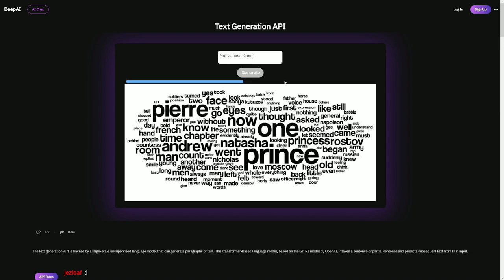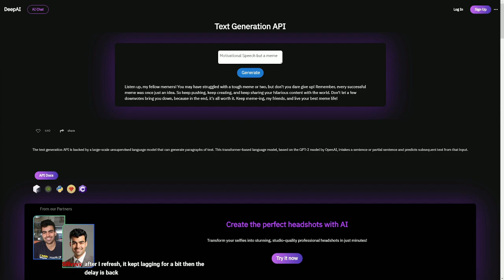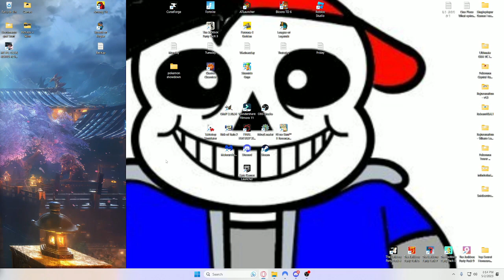Choice Chamber (with a hint for a future stream in there)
Its at the end if you don't care for choice chamber